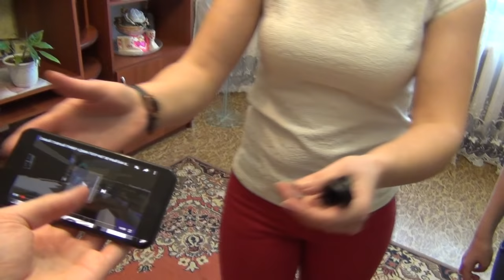ЗАБИРАЮ КОМПЬЮТЕР У ГРИФЕРА В РЕАЛЬНОЙ ЖИЗНИ ИЗ-ЗА МАЙНКРАФТ!| АНТИ-ГРИФЕР ШОУ #167